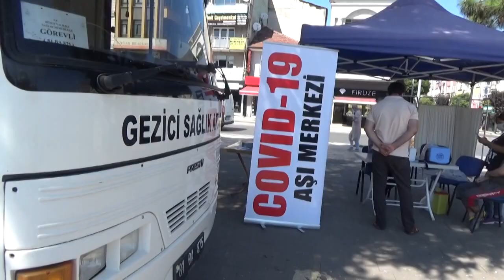Aşı Vatandaşın Ayağına Kadar Gidiyor